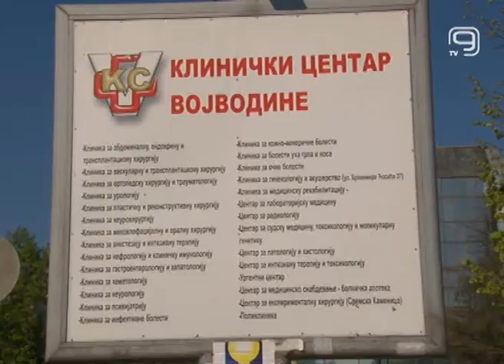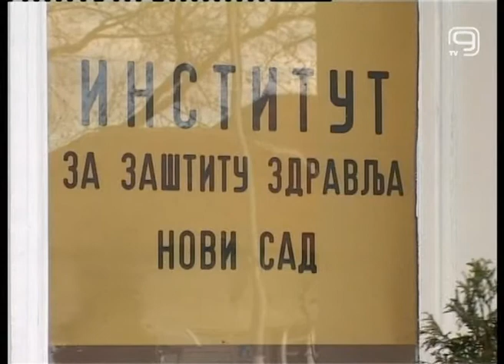TV KANAL9, NOVI SAD: PREVENTIVOM PROTIV RAKA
Kod malignih oboljenja najčešće zapravo govorimo o više faktora koji su uzročnici pojedinih bolesti. Ukoliko na sve to dodamo i nasledni faktor u okviru porodice u kojoj je neko već bolovao od raka, onda je preventiva i više nego potrebna. Upozorio je, gostujući u emisiji “Press presek”, profesor dr Dejan Ivanov.